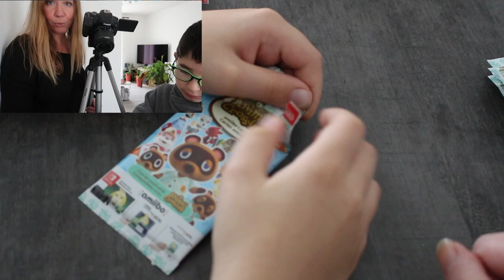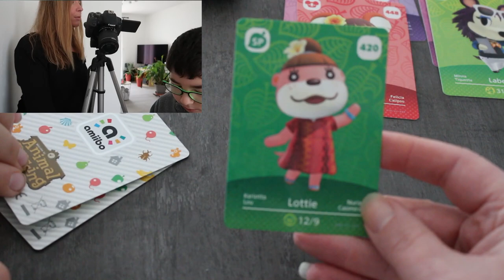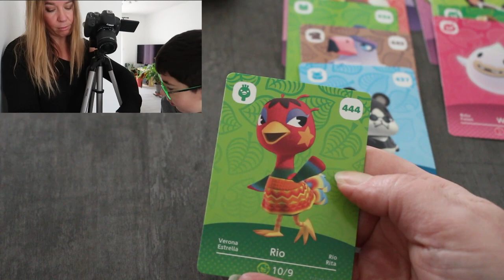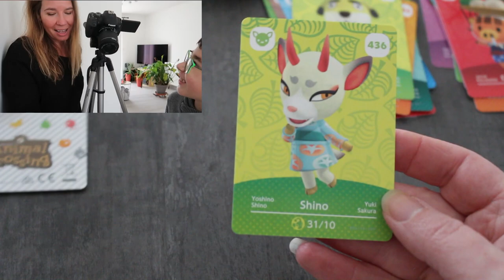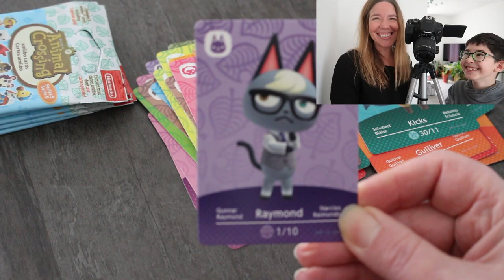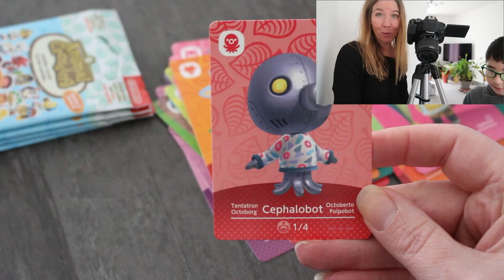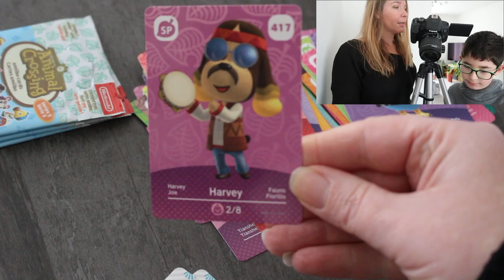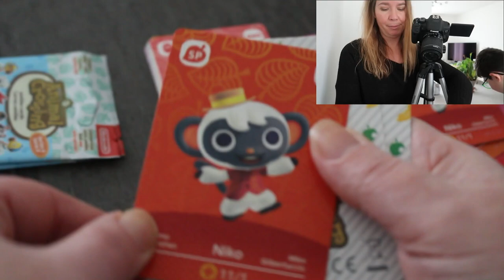Ouvertures 20 BOOSTERS de carte AMIIBO SERIE 5 ANIMAL CROSSING NEW HORIZONS 😱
On se retrouve pour une video tranquille, sur la nouvelle serie 5 d'animal crossing.